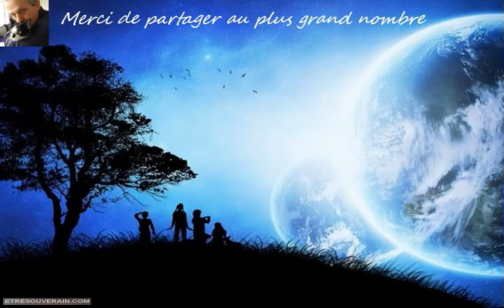Incarner la sagesse des saints guerriers : Un chemin vers l’ascension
Dans le monde d’aujourd’hui, où l’information est facilement accessible d’un simple clic, la véritable essence de la sagesse réside dans notre capacité à discerner, à traiter et à utiliser cette information de manière efficace…